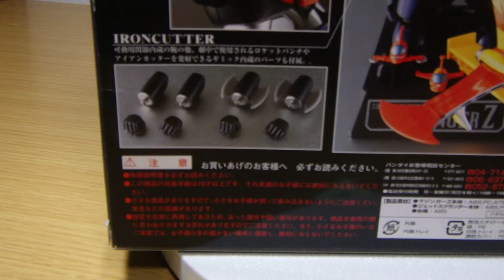20200830 New Mazinger: GX-01R Mazinger Z Renewal Version Soul of Chogokin gx-01 r japan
Mazinger: GX-01R MazingerZ RenewalVersion Soul of Chogokin gx-01 r japan